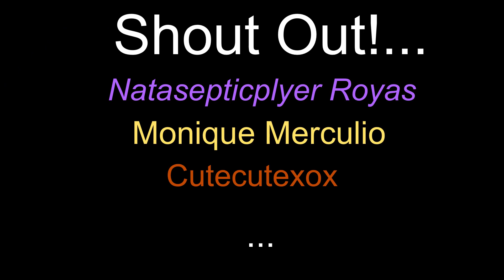Why Never Love Me? (oLD As cringe) vent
I don’t feel well...